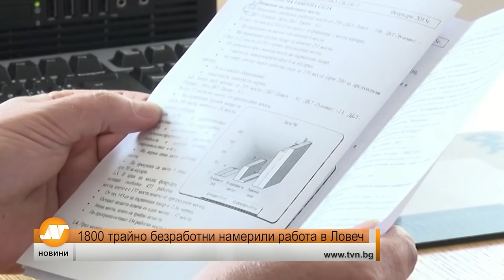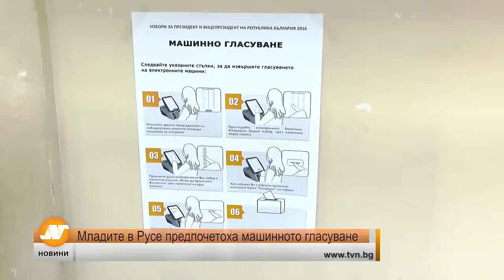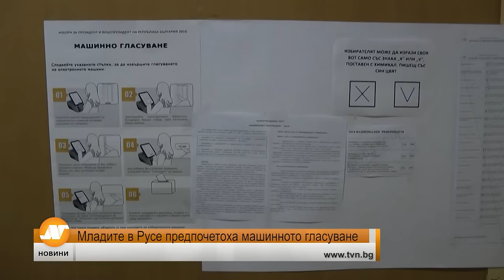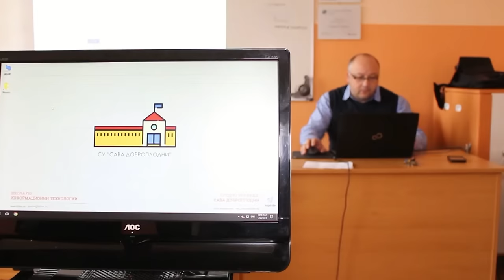Емисия новини 21:30 часа Ловеч 1 февруари